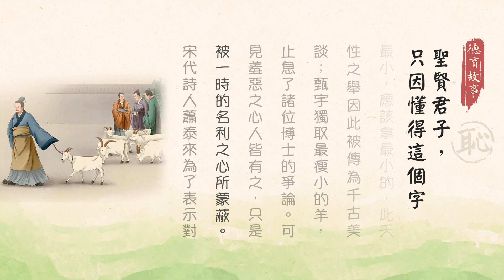德育故事｜聖賢君子，只因懂得這個字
在浩如煙海的中華文明典籍中，古聖先賢給後人留下了許多做人做事的準則。知恥就是其中非常重要的一條，它是判斷一個人德行的最低標準。孟子說：「無羞惡之心，非人也。」明清思想家顧炎武說：「不廉則無所不取，不恥則無所不為。人而如此，則禍敗亂亡，亦無所不至。」意思是說，不廉潔的人什麼都想據為己有，不知恥的人什麼事都幹得出來。如果像這樣，那麼禍亂敗亡也會隨時而至。
所以，在利益面前，最能看清一個人的品德，有人不惜尊嚴、醜態百出，但也有人知恥而有所不為。

博士甄宇 恥眾分羊 特取瘦者 千古名揚

甄宇，字長文，東漢時期北海安丘人（今山東安丘西南）。學識淵博，早年在家中教授弟子《春秋》等儒家經史。後被朝廷徵召入朝，漢光武帝封他為五經博士，也就是專門在太學中教授《詩》、《書》、《禮》、《易》、《春秋》這五經的學官。
甄宇清心寡欲、淡泊名利。在太學授課之餘，他常常告誡學生們要奉行孔子倡導的恕道，自己不願做的事，也不要強加給他人。甄宇自己也是克己奉公、恪盡職守，雖身為官員，但從不養尊處優，太學中有些瑣碎事情，他都親力親為，從不讓學生代勞。甄宇處處以身作則，因此也受到了學生們的敬重。
在光武帝建武年間，每年臘月初八臘日節是祭祀百神的日子，漢光武帝都要向太學頒詔，並賞賜給每個博士一隻羊，表示慰問。有一年，又到了臘日節，漢光武帝派大臣到太學裡去慰問。大臣宣讀詔書說：「博士們講學兢兢業業，焚膏繼晷，十分辛苦。現在每位博士賜羊一隻，帶回家中，與家人團聚，歡度節日。」詔書宣讀完畢，博士們叩謝聖恩。隨後，使臣命隨從把羊群趕進了太學院中，點過數目，交給太學的主管祭酒（古代官職）。
祭酒心中就犯了難。原來皇帝賜的羊大小不等，肥瘦不一。這怎麼往下分發呢？分到肥羊的當然會高興，而分到瘦羊的難免會說分配不公、待人有親有疏。祭酒想來想去，也沒有想出個萬全的辦法來。最後，只好把博士們都召集過來，讓大家商量，想一個眾人都滿意的辦法。
有一個博士說：「羊本來就有肥有瘦，如果每人領一隻，怎麼也不會平均。依我看，不如把羊全都宰了，每人分一份肥瘦搭配的肉，就不會不合理了。」對這個主意，有的人贊同，但多數人不同意，認為血淋淋的肉不好帶回家。又有人說：「不如用抓鬮的辦法來分，把羊編上號，憑個人運氣來選。」這個主張又引起了大家的議論，還是意見不能統一。
大家討論了半天，仍然沒有商量出一個好辦法。而站在一邊的甄宇一直沒說話，他覺得皇上賜羊本是好事，現在大家為了分羊而爭執不休，甚至要殺羊分肉，感到很是恥辱。於是，甄宇獨自走到羊群跟前，牽上一隻最瘦最小的羊就回家去了。
看到甄宇的所作所為，博士們頓時羞紅了臉，便不再爭執，剛剛討論如何分羊的熱鬧勁兒也平靜下來了，大家效仿甄宇，都不挑最大最肥的那隻，你謙我讓，各自牽上一隻羊，高高興興的回家去了。
這件事很快在京師傳揚開來，洛陽城裡的人紛紛讚揚甄宇。漢光武帝知道後，對甄宇的行為大為讚賞，並對他進行了嘉獎，還稱他為「瘦羊博士」。
甄宇把平生所學都教給兒子甄普，甄普又傳給他的兒子甄承。甄承勤奮好學，教授的弟子多達數百人。甄氏祖孫三代的行誼受到時人的景仰。
孔融四歲的時候和兄長們一起吃梨，卻挑了一個最小的，大家問他原因，他說我年齡最小，應該拿最小的，此天性之舉因此被傳為千古美談；甄宇獨取最瘦小的羊，止息了諸位博士的爭論。可見羞惡之心人皆有之，只是被一時的名利之心所蒙蔽。宋代詩人蕭泰來為了表示對「瘦羊博士」的敬意，在臘祭謁告中讚曰：「官卑豈願乘肥馬，食儉惟知取瘦羊」。